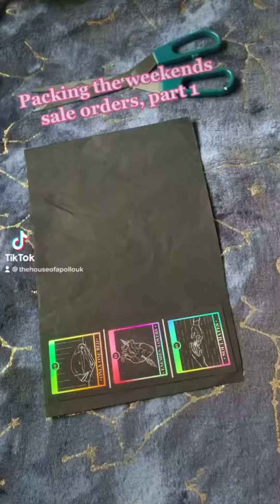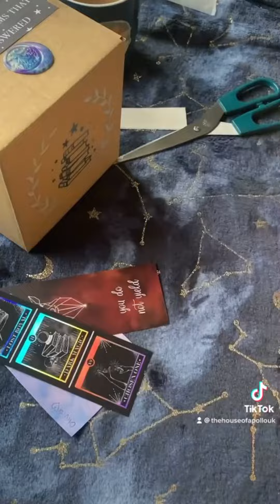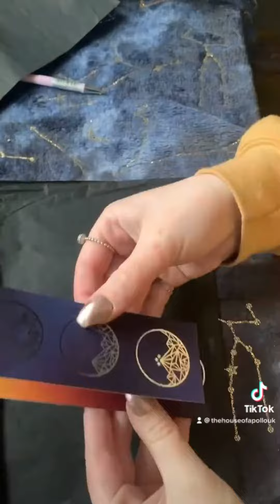Packing Birthday Sale Orders - Part 1 | Packing ASMR, Soft BGM, Small Business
It was my birthday on 23rd Jan, so I decided to have a sale!!
Here is part one of that process - video was optimised for TikTok ✨

Everything you see here can be found in my shop! Links below 💕